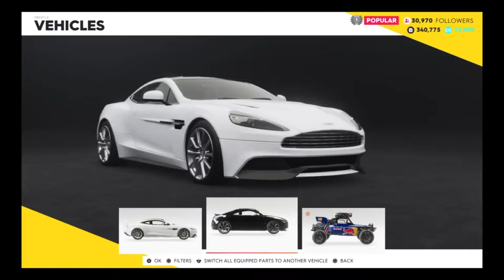Racing Through the Streets of Dallas - The Crew 2 Gameplay - Part 3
On this episode, we have a stunt race through the streets of Dallas!